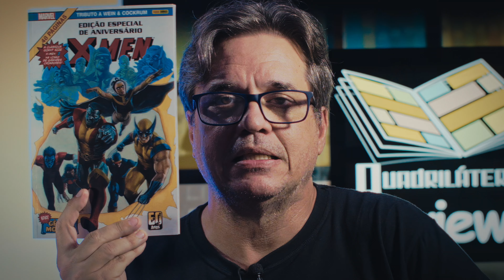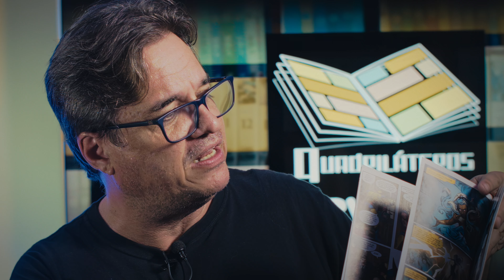X-men - Edição Especial de Aniversário - 60 anos - Reviews 126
Análise da revista comemorativa dos mutantes da Marvel. @PaniniBrasilOficial

X-Men 60 Anos - Edição Especial de Aniversário